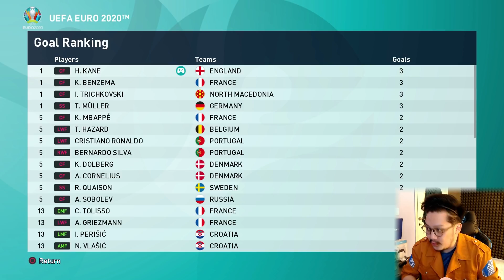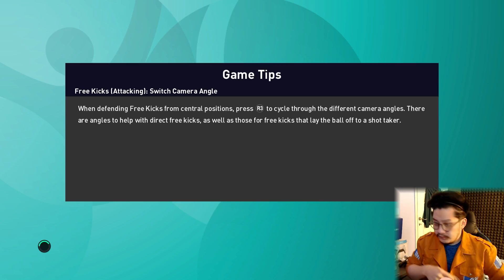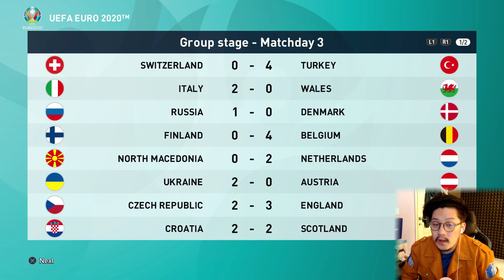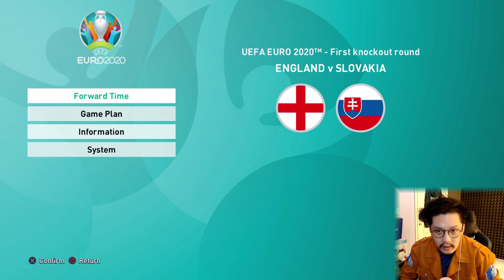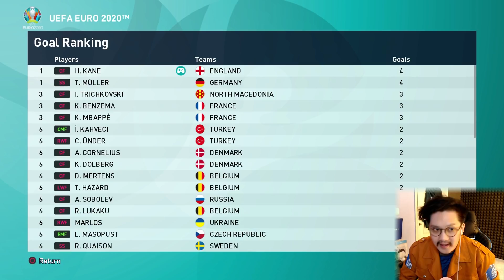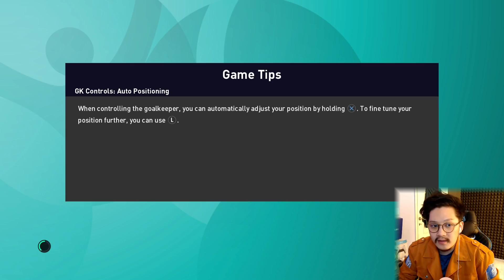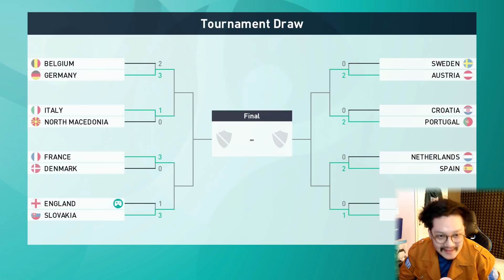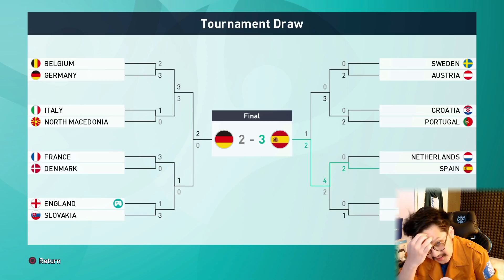PES 2021 | England EURO 2020 | Pertandingan Terakhir Fase Grup & Babak 16 Besar EURO #4